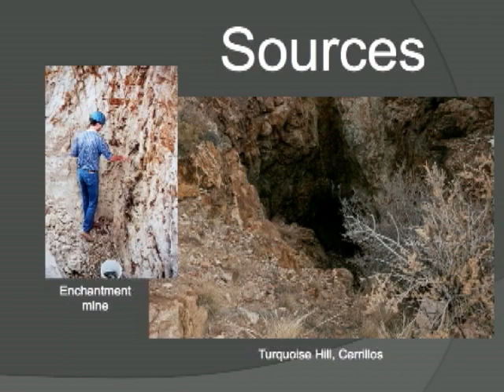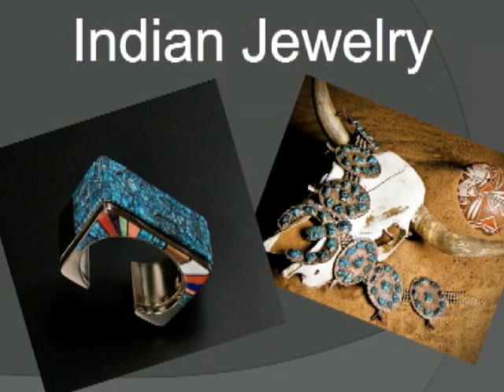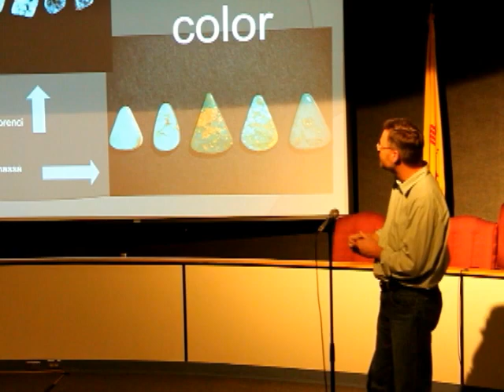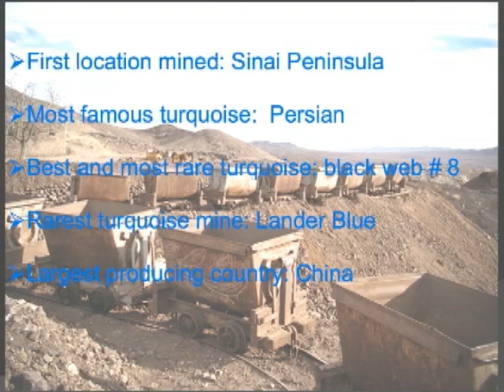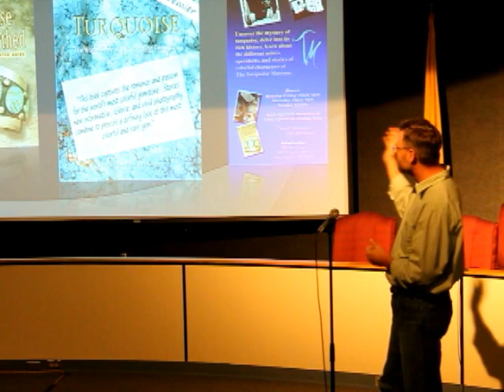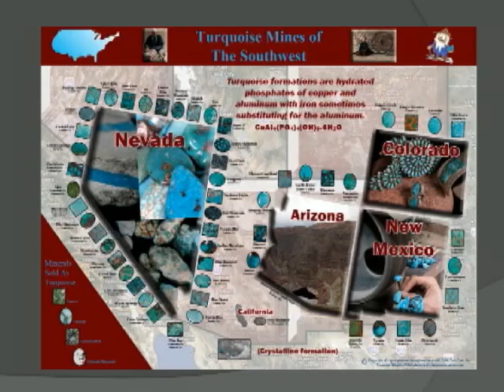Five Things You Never Knew About the NM Gemstone Turquoise - by Joe Dan Lowry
Jon Dan Lowry mines turquoise, so he knows a thing or two about this iconic gemstone.  Its power and beauty have compelled cultures across the world.  Learn how turquoise is found, used, mined, and graded... and be ready to have a few or your favorite myths dispelled!

Presented at Ignite NM 7 in Albuquerque, July 2010